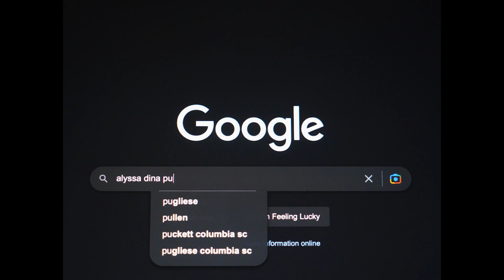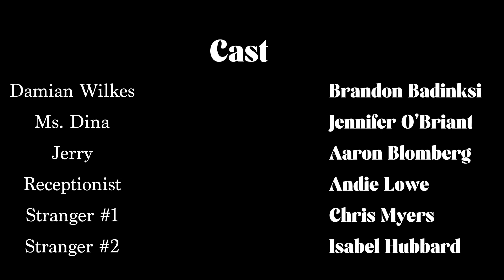Twisted (Short Film)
"A recovering psychopath attempts to live a normal life with the help of his counselor."

Written, Directed, and Edited by Justin Alton
Cinematography by Andy Beck
Produced by Hadley Schaffer
Original Score by Trey Lovelace

Starring:
Brandon Badinski
Jennifer O'Briant
Aaron Blomberg

(Student Film at the University of South Carolina)